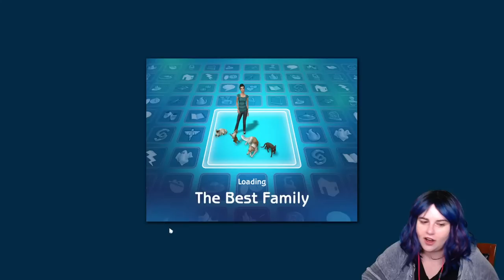Can the Meanest Sim in Town Make Friends? | Let's Play Edgewood (Custom 'Hood) #3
In this Sims 2 live stream of my custom neighborhood Edgewood, we play Catherine Best - the meanest Sim in town. She has a hard time making friends and keeping customers at the pet store.

PERKS FOR CHANNEL MEMBERS:
▶ Members-only Live Streams every other week (Live Simmers)
▶ Sub-only Channels in the Discord
▶ Content polls to vote on what I make next
▶ The feeling of supporting a creator you enjoy